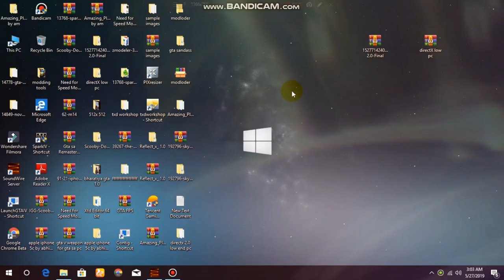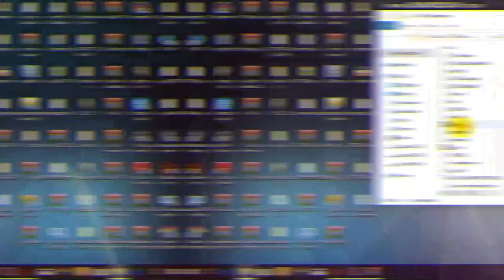Directx 2.0 2gb ram windows 10 lag fix 10000%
hey guys please open "enb.exe" to run your game as you shown in this video 2:32

music i used in this video  (sweet backgroud music for youtubers)

parmanent tags

abhinavmodders
abhinav modder
gta sa
gta iv
gta vc
gta 4
gta sandreas
gta vice city
gta 5
gta v
reflectx2.0
laura brehm
Laura Brehm

reflectx 1.0,
reflect x1.0,
installation,
reflectx 1.0 insatallation,
gta sa high graphic mod for low end pc,
low enb ,
enb,